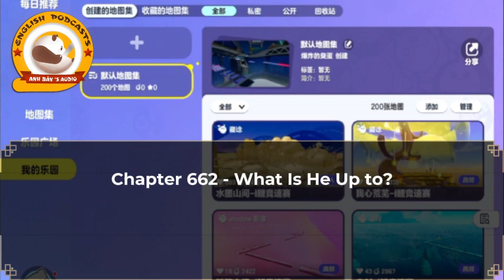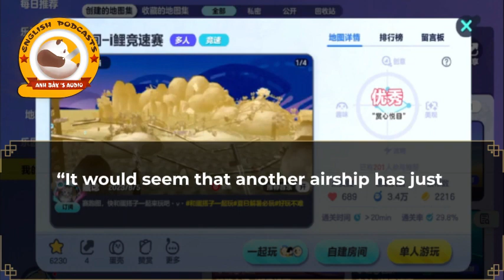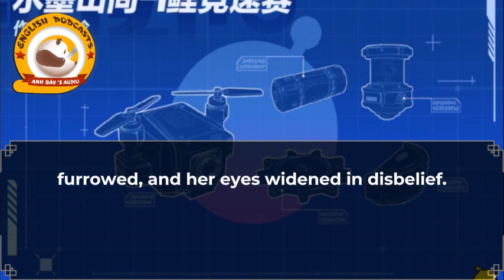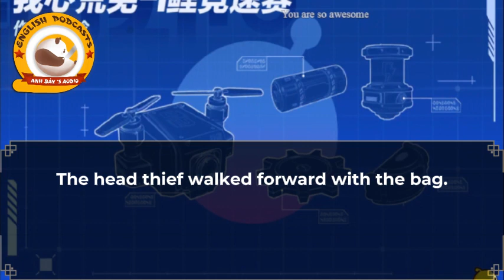AoA_C661-670 | MALE PROTAGONIST, SYSTEM, REINCARNATION, MAGIC, HAREM, TRANSMIGRATION, VIDEOGAME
CATEGORIES
🔔 Synopsis :
Link was the top Archmage in the entire server.
He had just defeated the strongest boss, the Lord of The Deep, Nozama with his party.
However, instead of going back to town, he was transported to a secret location with pixelated CG.
It sort of felt like a vacuum, and within it came a glorious and commanding voice that calls himself the God of Light.
“Link, would you be willing to be the saviour who will pull the World of Firuman out from the churning abyss?”
What a huge mission! If it was in the real world, Link would have rejected it immediately.
However, he was bent on being the hero in game.
Link answered confidently.
“Then, best of luck.”
And so begin Link’s journey of magic, friendship, betrayal, love and despair in the ever changing World of Firuman.
📚✨Join us for a captivating journey through more delightful stories:
🔔🔔🔔 Don't miss out on this incredible adventure !!!